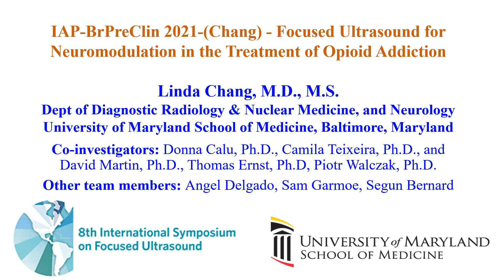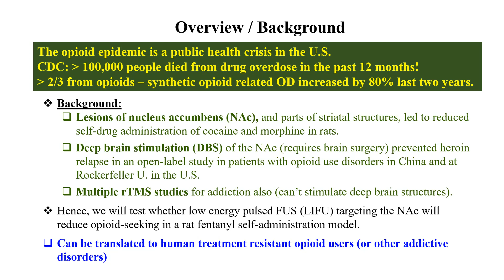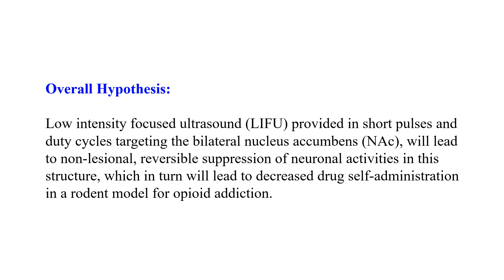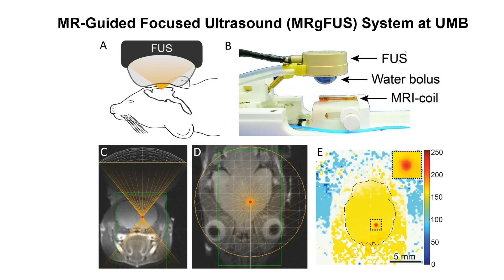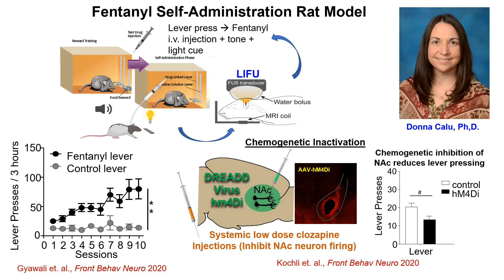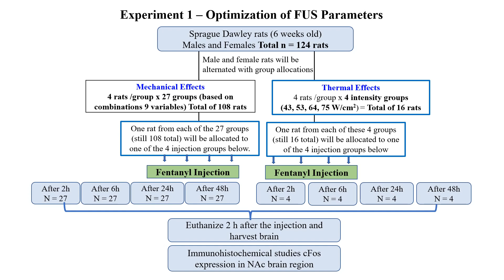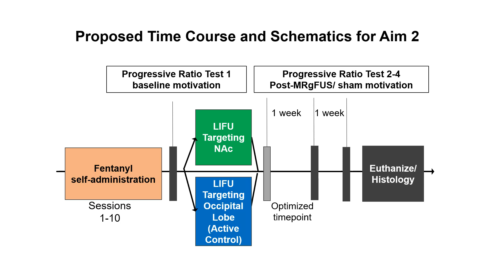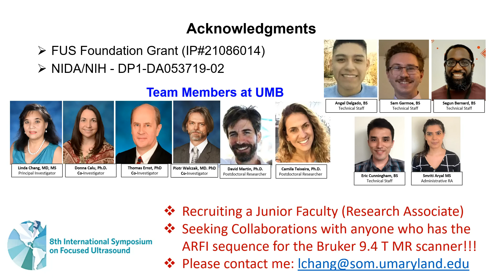Linda Chang: Focused Ultrasound for Neuromodulation in the Treatment of Opioid Addiction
PSY 01
Focused Ultrasound for Neuromodulation in the Treatment of Opioid Addiction